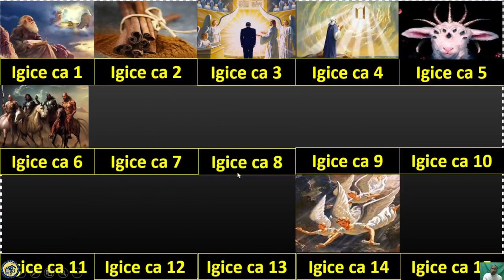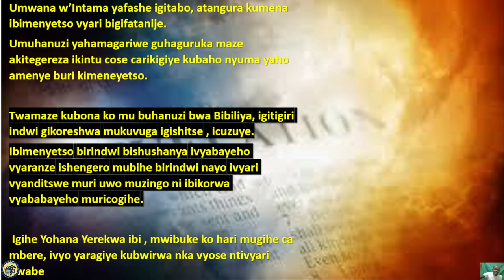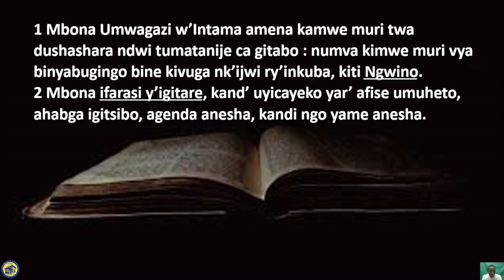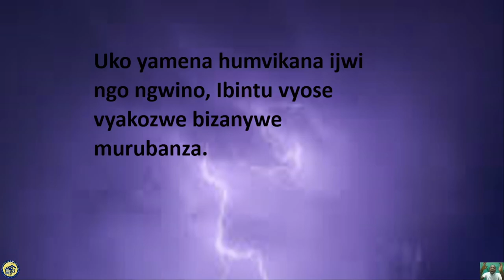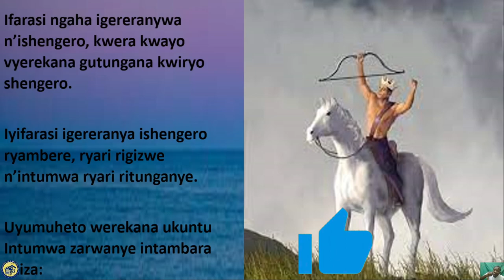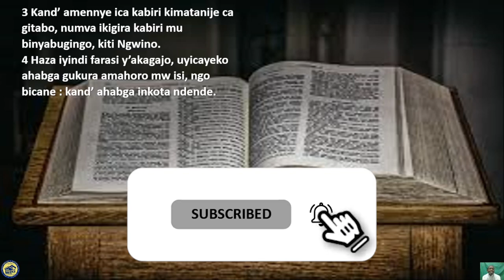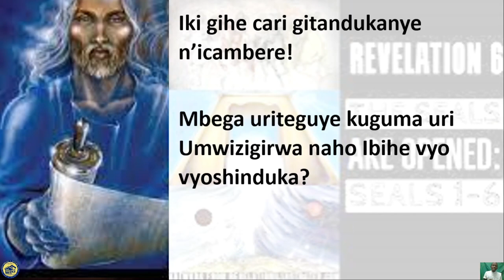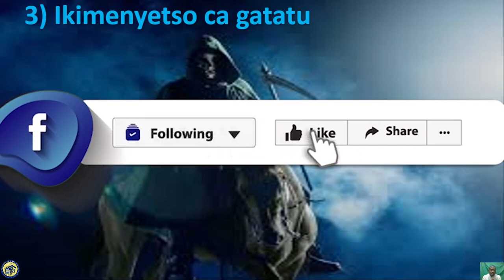Ivyahishuriwe Yohana 6:Ifarasi y'igitare, Yesu amena ibimatanije igitabo ivyakozwe vyose bijahabona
Mbega ukuntu ubuhanuzi ivyo buvuga ari ukuri koko !
Ngaha Yesu agiye kwerekana ubuzima n'ibikorwa vyaranze abo yacunguye, ariko Yohana yabibwiwe bitaraba.